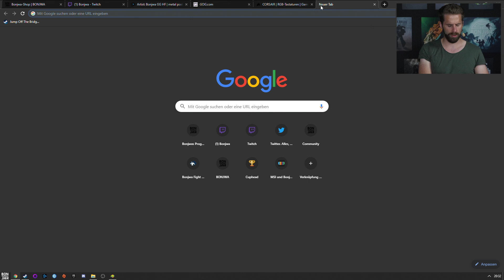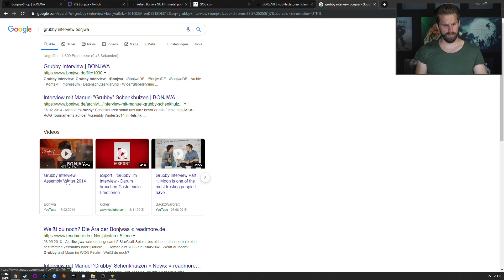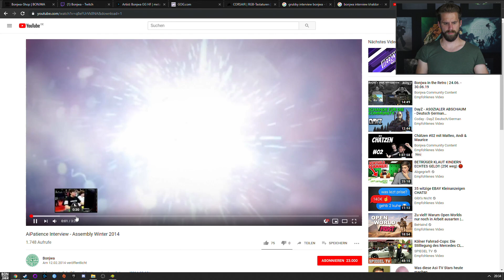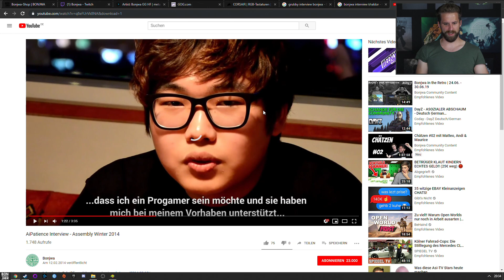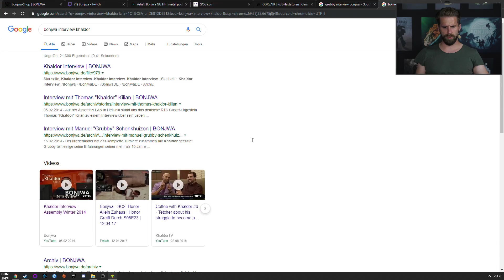My Summer Car #71 mit Niklas